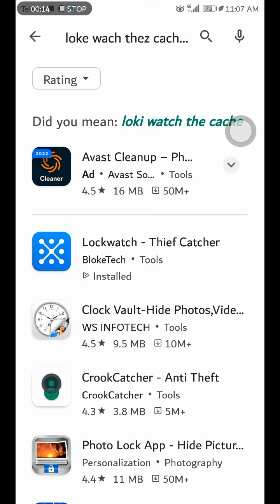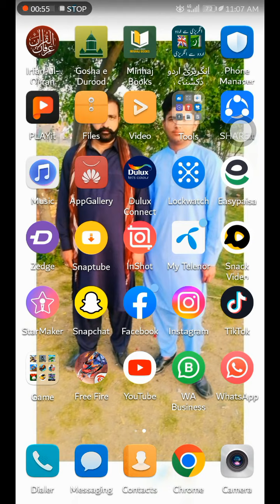tayyab tahir vlogs